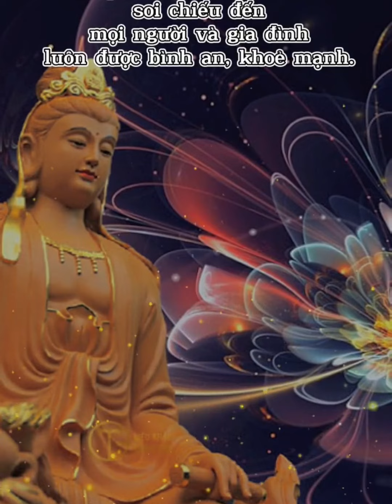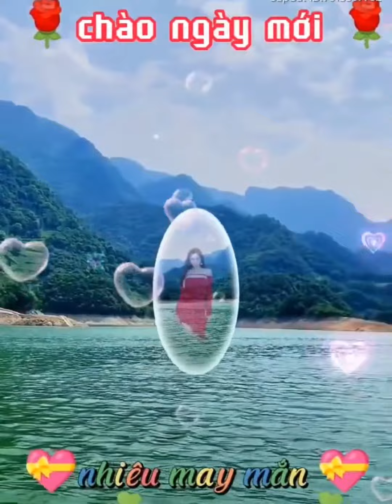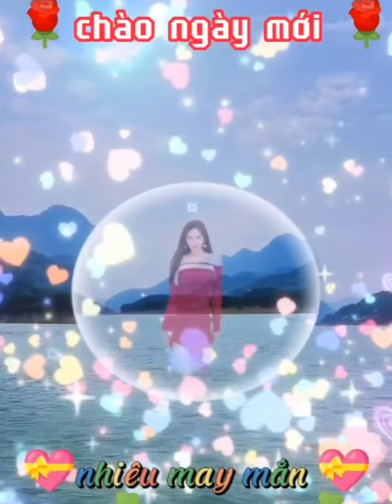Đầu tháng mới chúc vạn sự như ý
Ca khúc trong video : Mẹ hiền quan thế âm
Giọng ca Tâm Như
Những hình ảnh đẹp
Chúc đầu tháng mới cạn sự như ý